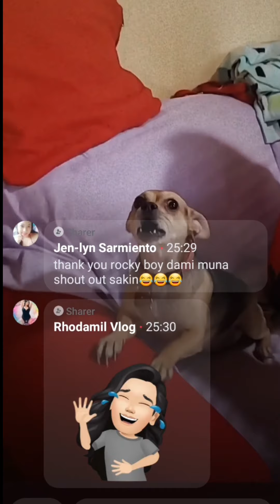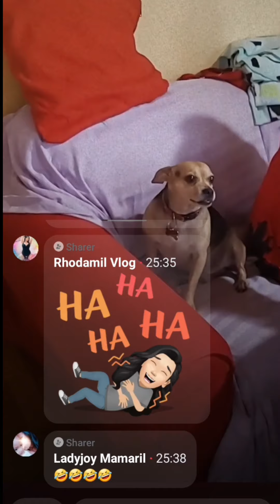TATAY VS ROCKY BOY (DOG) SINO MASMAGALING MAG SHOUTOUT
Follow me mga Tekuy